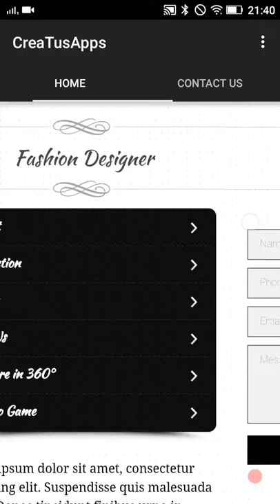Como crear una aplicación para Android o iPhone de Moda gratis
Fashion, tu aplicación de Moda

Fantástica plantilla para Android o iPhone para comenzar a crear tu aplicación de Moda.

Aprende como crear una aplicación para Android o iPhone de Moda gratis en CreaTusApps.net